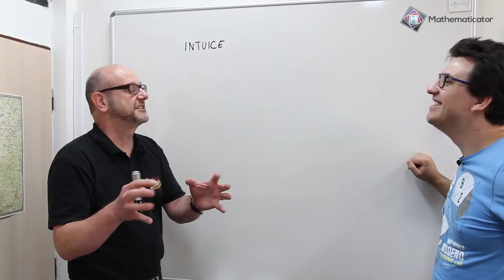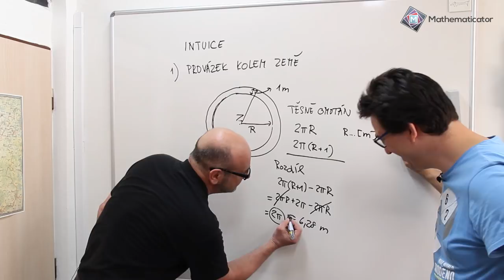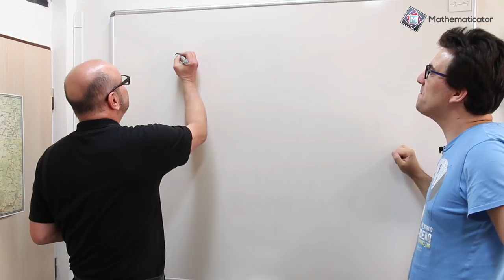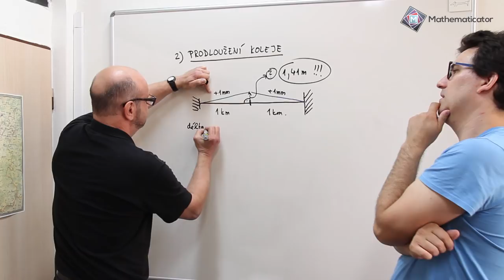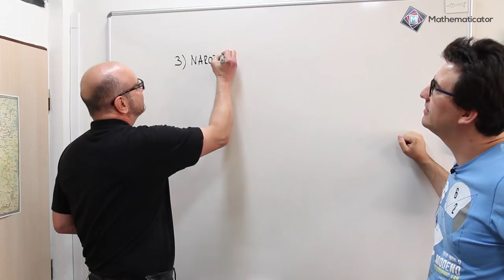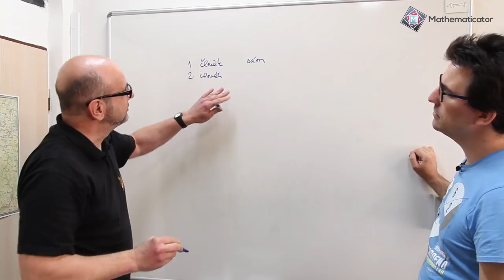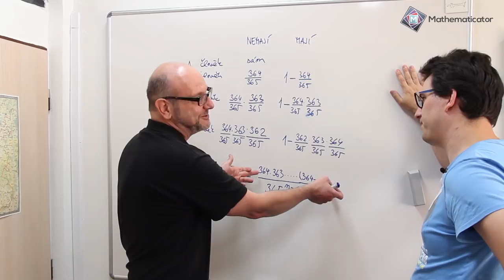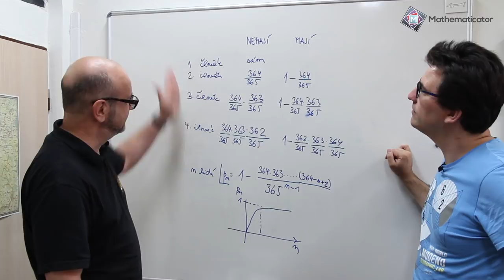Jak nás klame intuice 1 (Provaz kolem země, koleje, paradox narozenin) s docentem Mirko Rokytou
Přátelé, mám pro vás malý Vánoční dárek. První ze tří nových videí s panem docentem Mirko Rokytou. Tato série bude o tom, že nás občas intuice může velmi klamat a není na škodu si věci pořádně spočítat.

Přeji krásné Vánoce,
Marek